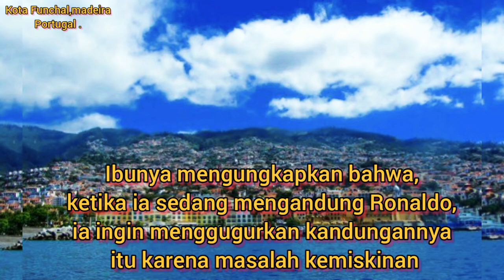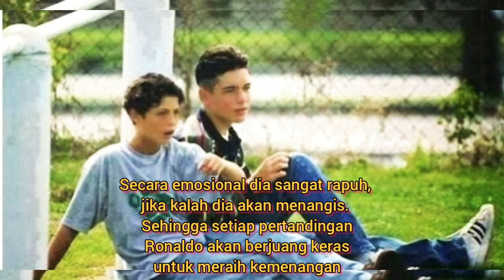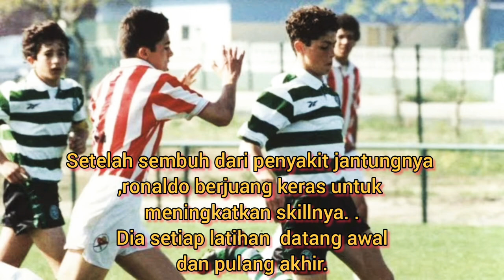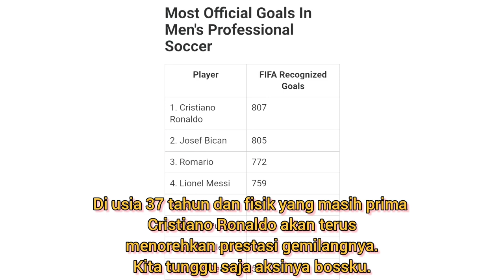Kisah Cristiano Ronaldo keluarga Miskin sampai kaya raya karena sepakbola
Kisah hidup cristiano ronaldo dari lahir sampai dewasa. Dibalik kesuksesanya penuh kisah hidup yang luar biasa. sejak kecil berasal dari keluarga miskin dan ayah yang kecanduan alkhohol,ibu Cristiano Ronaldo sempat terbersit ingin menggugurkanya. Takdir berkata lain dokter melarangnya dan lahirlah Superstar sepakbola. yang mengangkat harkat martabat keluarganya. Dan menjadi pesepakbola pencetak gol terbanyak di dunia.
Hanya 1 yang belum bisa diraihnya Yaitu Piala Dunia...suatu saat mungkin akan terwujud.

profil cristiano ronaldo
manchester united
cr7 MU
cr7 terbaru
cr7 siuu
cr7 best goal
cr7 manchester united
cr7 juventus
cr7 real madrid
cr7 portugal
intermilan result
hasilbolamalam tadi
hasil liga inggris tadi malam

Sumber: Luar: google.com,livescore,Marca, Sky Sport, Goal.com, Daily Mail, Metro.co.uk, Caughtoffside, Daily Mail.

Lokal: google.com,sctv.co.id,vidio.com,bola.net, gilabola, indosport, bola.com, goal.com, bolasport, 90min, detiksport, ligaolahraga, liputan6, tribun, CNN,kiblatbola.com,briliga1.